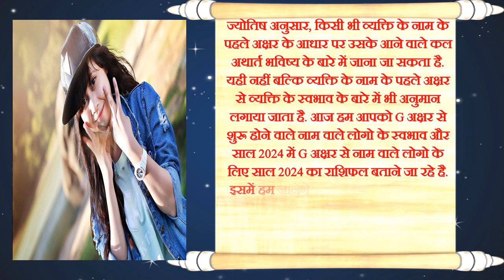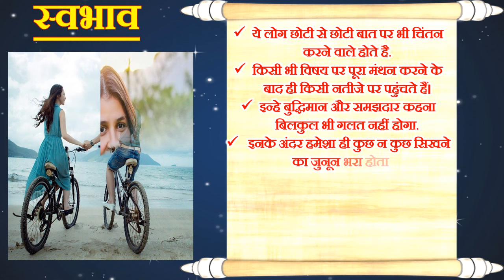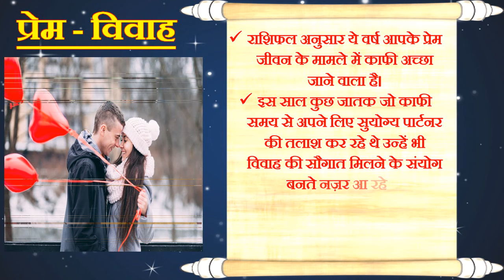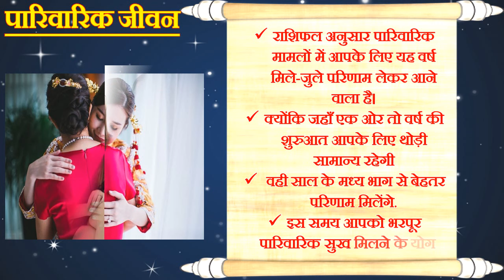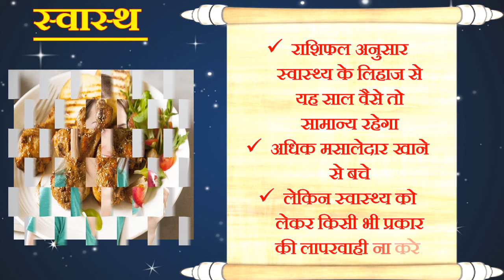G नाम राशिफल 2024 | G Name Horoscope Prediction 2024 | G Name Rashifal 2024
ज्योतिष अनुसार, किसी भी व्यक्ति के नाम के पहले अक्षर के आधार पर उसके आने वाले कल अथार्त भविष्य के बारे में जाना जा सकता है. यही नहीं बल्कि व्यक्ति के पहले अक्षर से व्यक्ति के स्वभाव के बारे में भी अनुमान लगाया जाता है. आज हम आपको G अक्षर से शुरू होने वाले नाम वाले लोगो के स्वभाव और साल 2024 में G अक्षर से नाम वाले लोगो के लिए साल 2024 का राशिफल बताने जा रहे है. इसमें हम जानेंगे G अक्षर से नाम वाले लोगो का स्वभाव, शिक्षा, करियर, लव लाइफ, आर्थिक स्थिति और स्वास्थ कैसा रहेगा आने वाले साल 2024 में.